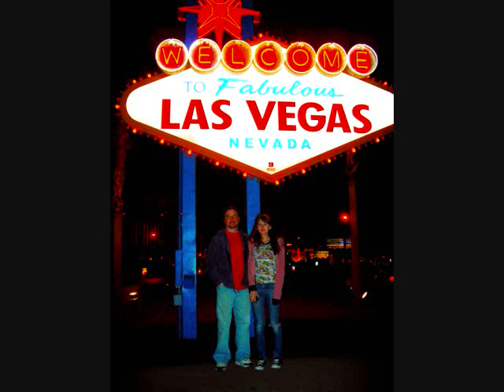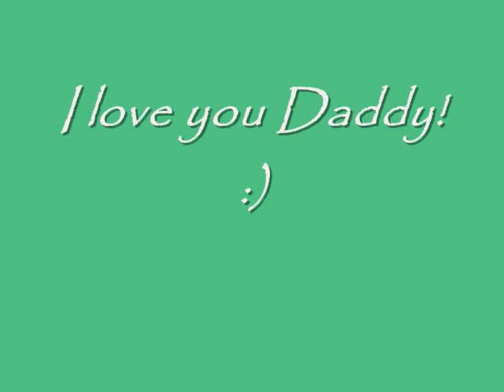I love you Daddy!